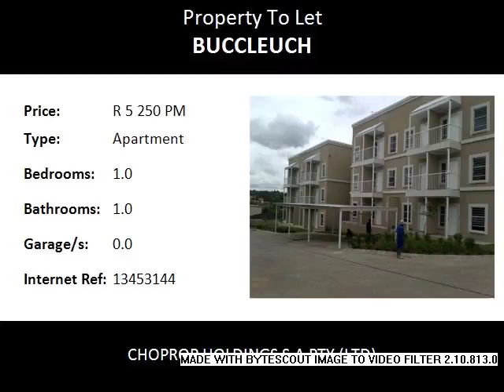1.0 Bedroom Apartment To Let in Buccleuch, Sandton, South Africa for ZAR R 5 250 Per Month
Bedrooms: 1.0
Bathrooms: 1.0
Garages: 0.0
Price: R 5 250 Per Month

Property Description:

Sandton Buccleuch
This is all for me. Stunning 1 bed 1 bath unit in newly built and well maintained complex. This is a modern apartment in a 24 hr guarded complex. This stunning apartment is on the first floor with stunning views. The bedroom offers built in cupboards and has 1 full bathroom consisting of bath, shower, sink and toilet.

Neat open plan kitchen with loads of cupboard space. Safe and secure apartment with very quite neighborhood. This complex is a walking distance to The Bridge Shopping Centre and not far from new Cell C Offices and Woodmead Shopping Centre. This apartment is most suitable for corporate rentals or single executives.

Access to the complex is controlled,and has tight security.
The complex is located in the most tranquil area of Buccleuch and is close to Marlboro Gautrain Station, Woodmead Shopping Centre and a Short drive to Sandton City.
Easy access to all major highways, schools and shopping Centres.